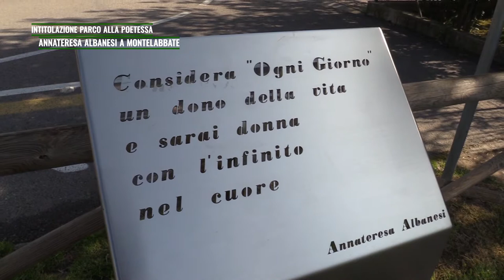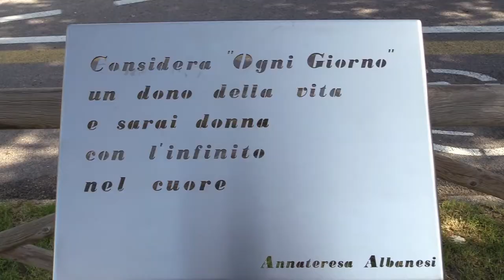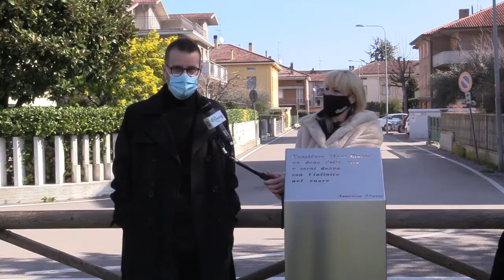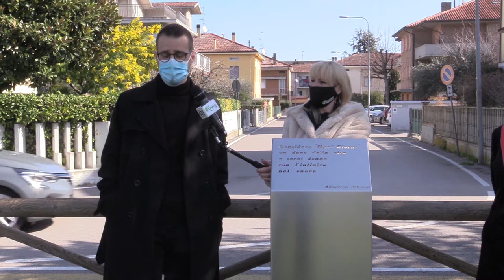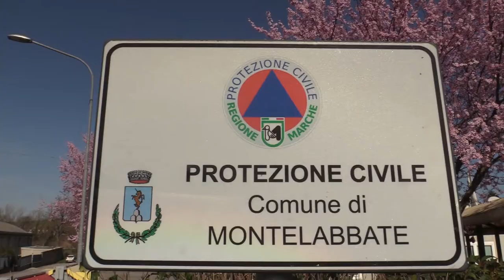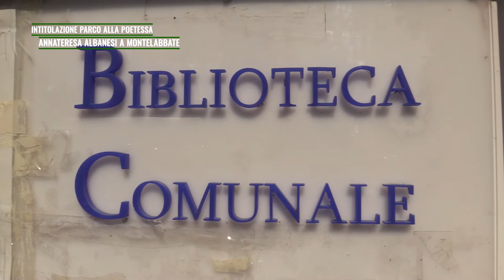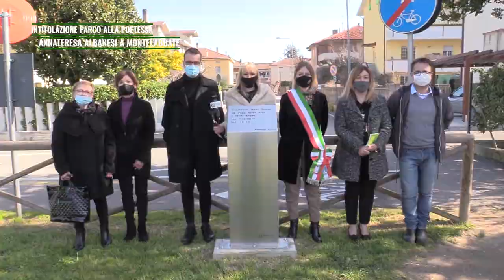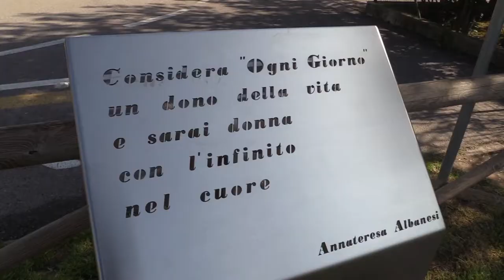Intitolazione parco alla poetessa Annateresa Albanesi a Montelabbate